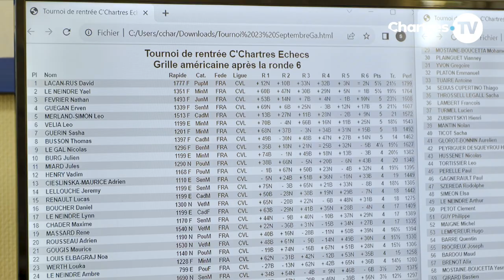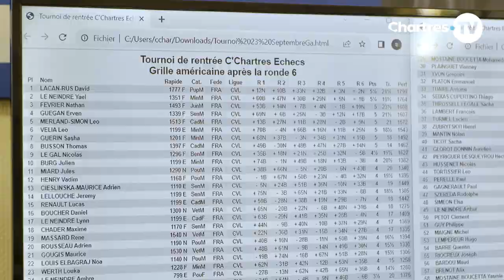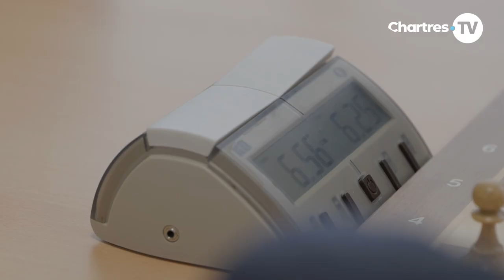Portrait d'un petit prodige des échecs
À seulement 11 ans, David Lacan nourrit une passion débordante pour les échecs. C'est à l'âge de 7 ans qu'il découvre ce jeu exigeant grâce à son père.

Depuis, il enchaîne les tournois et s'est rapidement hissé parmi les meilleurs de sa catégorie. Les échecs lui ont inculqué une précieuse leçon : celle de la concentration prolongée et de la persévérance.

Ce jeune prodige a pour objectifs de jouer son meilleur échec, et surtout de  décrocher le titre de maître FIDE (deuxième titre aux échecs) d'ici la fin de l'année.

Intervenants :
- David Lacan-Rus, champion du monde d'échecs des moins de 10 ans (2022).
- François Gilles, président du club C'Chartres Échecs.